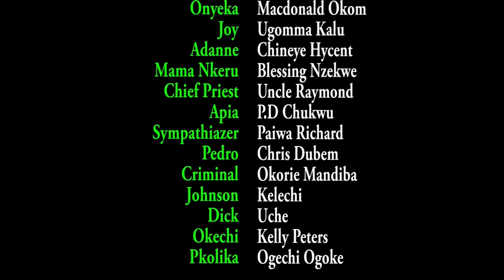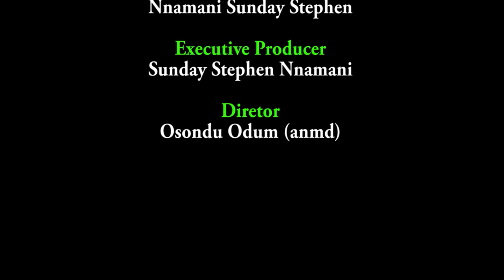How The Prince Choose His Bride Between Sisters Season 9&10 -New Movie'Mike Godson & Uju Okoli Movie